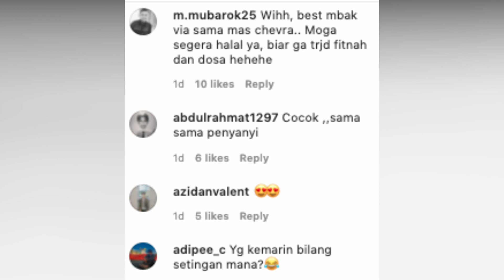SEGERA MENIKAH VIA VALLEN & CHEVRA YOLANDI, SUDAH DI RESTUI SEMUA KELUARGA & DIDOAKAN NITIZEN